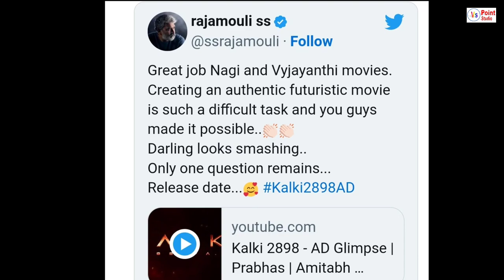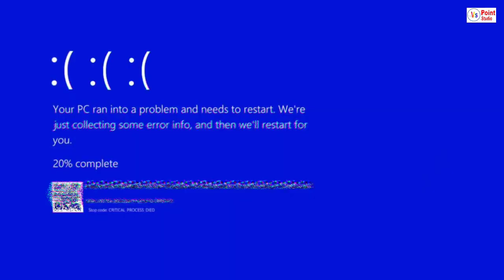Project K - Teaser | S. S. Rajamouli Reaction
project k s. s. rajamouli
project k trailer reaction
kalki 2098 ad ss rajamouli
project k movie in hindi
amitabh bacchan
project k
kalki 2898 ad teaser reaction
project k teaser
bollywood movies letest news
project k glimpse
vs point studio
project k glimpse ss rajamouli reaction
movie update
project k reaction